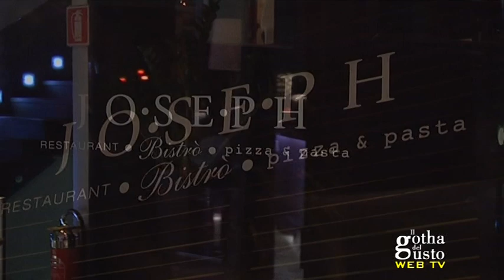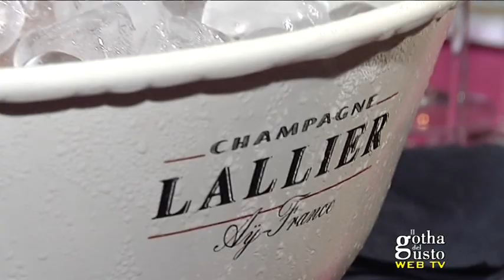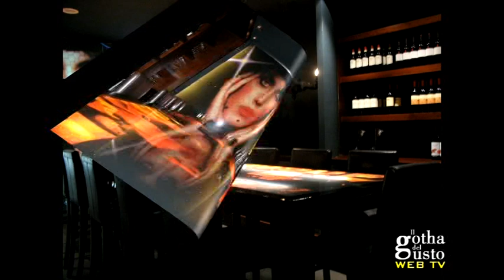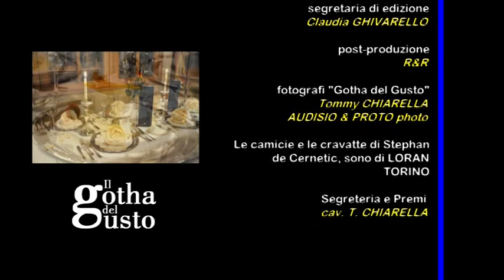JOSEPH, ristorante di classe in Torino centro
PRECISAZIONE IMPORTANTE: L'ACRONIMO A.I.C. ACCANTO AL NOME DEL REALIZZATORE E/O REGISTA, SIGNIFICA “Accademia Italiana dI Cinematografia” E NULL'ALTRO E DA NON CONFONDERSI CON ALTRE SIGLE SIMILI.